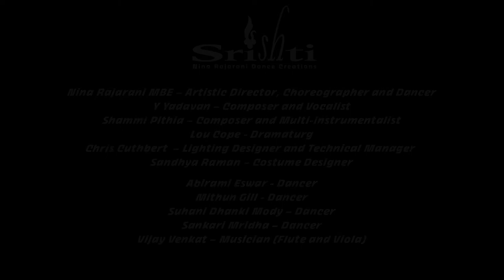Sevens Trailer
Sevens, a new triple bill of Bharatanatyam and Kathak dance with live music from one of the UK’s leading choreographers of classical Indian dance.

Conceptualised and choreographed by award-winning Bharatanatyam dancer and choreographer Nina Rajarani MBE, with an original music score by composers Y Yadavan and Shammi Pithia.